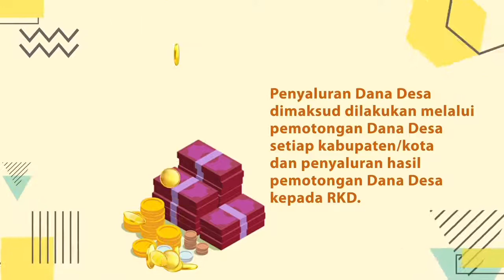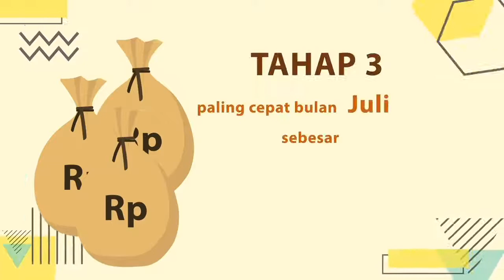Penyaluran Dana Desa 2020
mari belajar